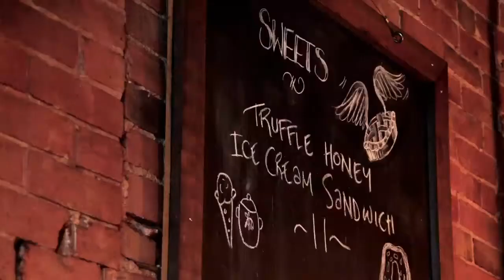RubyTFO - Le restaurant Whalesbone